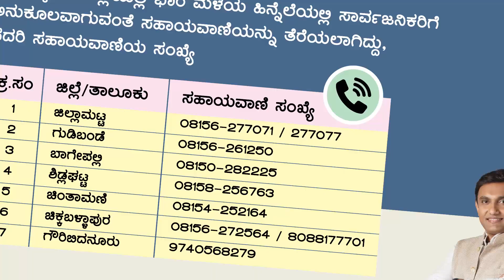Heavy Rain Alert in Karnataka | Dr Sudhakar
The Indian Meteorological Department has announced an Orange Alert in parts of Chikkaballapura, Kolar, Tumkur and Bengaluru Rural districts due to expected heavy rainfall.  Here is the precaution measures and emergency numbers .